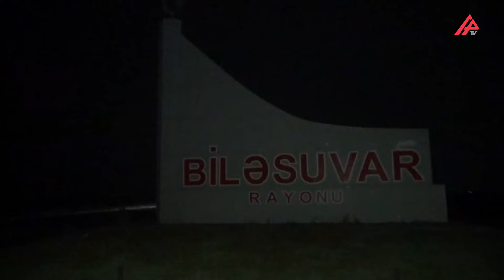Biləsuvarda odlu silahdan açılan atəş ölümlə nəticələndi – APA TV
Biləsuvarda ov tüfəngindən açılan atəş nəticəsində 34 yaşlı kişi ölüb. Hadisə rayonunun Ağalıkənd kəndində baş verib. Kənd sakini, 34 yaşlı Mətləb Əhmədov yaşadığı evdə ov tüfəngindən açılan atəş nəticəsində həyatını itirib. İlkin olaraq hadisənin ehtiyatsızlıq nəticəsində baş verdiyi bildirilib.

Meyit daxili və xarici müayinə olunması üçün üçün Biləsuvar rayon Məhkəmə Tibbi Ekspertizasına təhvil verilib.

Hadisənin təfərrüatları rayon prokurorluğu tərəfindən araşdırılır.